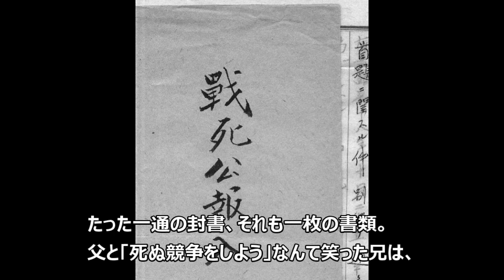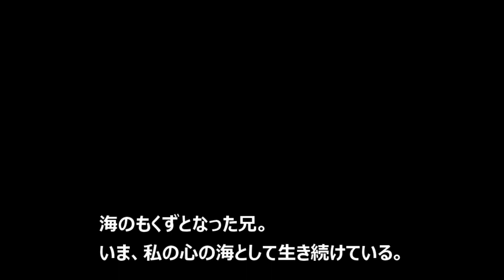回天特攻隊 菊水隊 村上克巴少佐 妹英子さんの追憶記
村上少佐は昭和19年10月19日パラオ、コッソル水道海域にて戦死。伊37号潜水艦は敵対潜掃蕩部隊と交戦、搭載した回天ごと沈没したと推定されています。